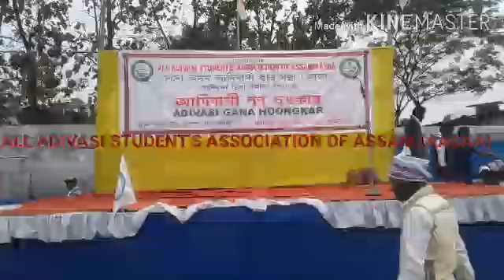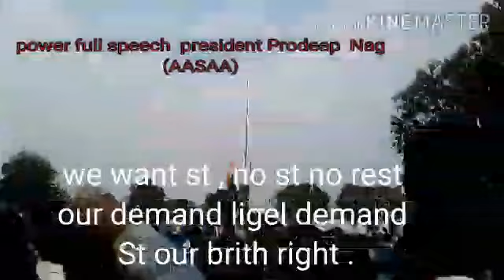Powerful speech president Prodeep Nag (AASAA) RANGAPARA 06.03.2020 শোণিতপুৰ জিলা সমিতিৰ উদ্যোগত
জহাৰ  ,
আশা কৰো আমাৰ জাতিটোৰ  কাৰনে  সকলো  মোৰ  আদিবাসী ৰাইজ ওলাই আহিব আগলৈ । আমাৰ জনজাতি কৰন লগতে  চাহ বাগিচাত কাম কৰা  শ্ৰমিকৰ দৈনিক হাজিৰা  351  টকা লৈ বৃদ্ধিৰ  ও মাটিৰ পটা প্ৰদান কৰা   আমাৰ অধিকাৰ  ।
জহাৰ